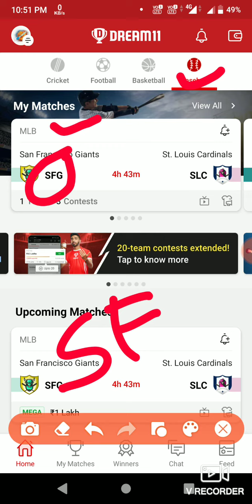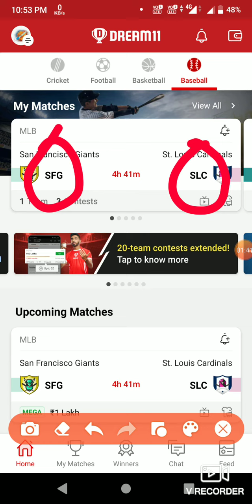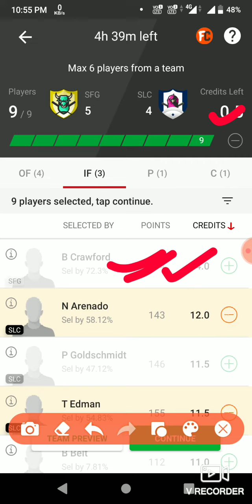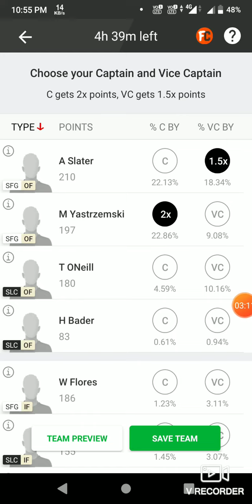SFG vs SLC Dream11 prediction SFG vs SLC Baseball Dream11 Team SFG vs SLC Baseball Team today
1. This analysis is based on my Understanding, knowledge and instinct .While selecting your team, consider the points mentioned and make your own decision.

2.Dream11 takes great care to comply with all central and state legislation in India to ensure that users are fully protected. Every contest on platform is carefully designed to comply with applicable statutes and regulations in India. Dream11 constitutes a 'game of mere skill', which makes the Dream11 game exempt from the provisions of the Public Gambling Act, 1867 (PGA). Dream11 is a legitimate business activity protected under Article 19(1)(g) of the Constitution of India